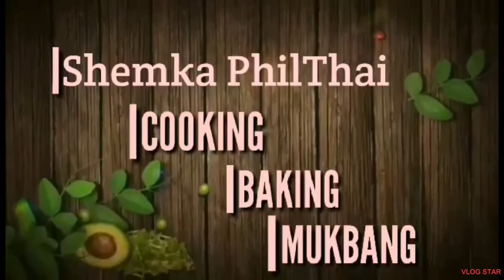CREAMY COCONUT PORK SHRIMP | Step by Step | Shemka Philthai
Vlog Title: How Make Creamy coconut Pork Shrimp